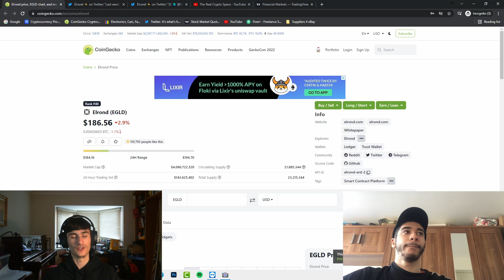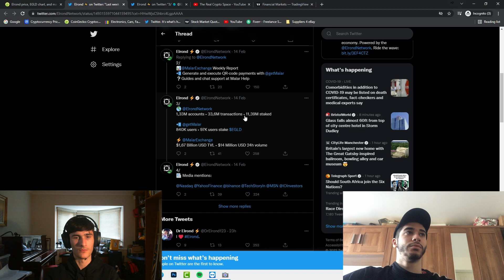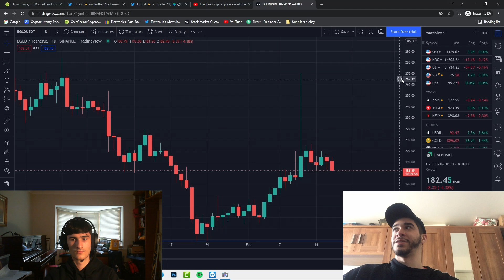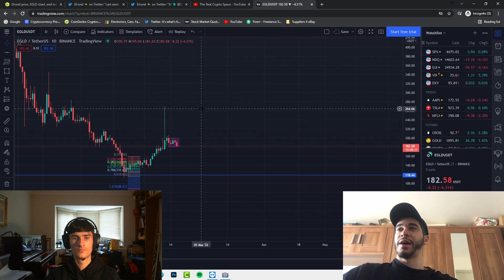ELROND $EGLD | $EGLD TECHNICAL ANALYSIS | EGLD TOKEN PRICE CHART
Welcome to The Real Crypto Space!

elrond,
egld,
elrond technical analysis,
egld technical analysis,
elrond price prediction,
egld price prediction,

cryptocurrency best investment,
Finance, Crypto, Money, Investing, Cryptocurrency, Binance, Coinmarketcap, Coingecko, Ledger, Ledger nano x, how to stake, how to invest in cryptocurrency, how to make money online, how much do i need to start investing, bitcoin, xrp, litecoin, dogecoin,
etherium,
top 5 crypto currencies,